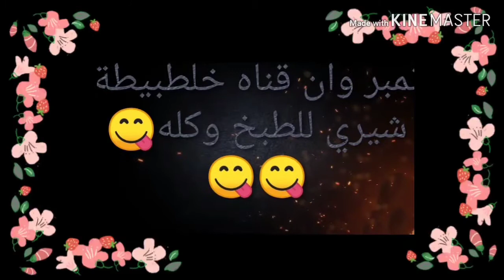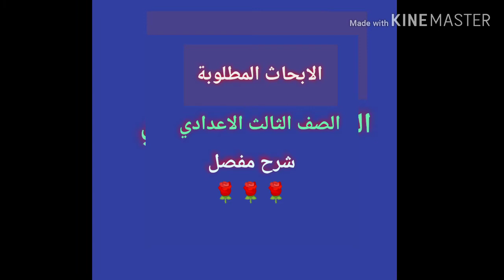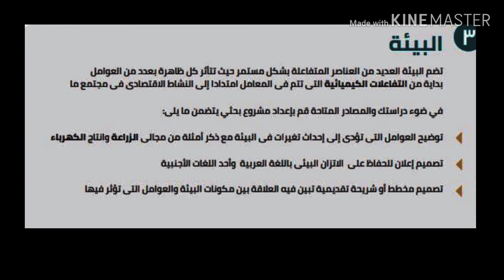الابحاث المطلوبة للصف الثالث الاعدادي|مواضيع مشروع البحث للصف الثالث الاعدادي "الامتحان التعليمي"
المشروعات البحثية للصف الثالث الاعدادي
قائمةابحاث الصف الثالث الاعدادي|مشروعات بحث طلاب الصف الثالث الاعدادي
لطلاب الصف الثالث الاعدادي تعرف علي موضوعات الابحاث المطلوبة
الابحاث المطلوبة للصف الثالث الاعدادي مشروع بحث سنه 3ثالثة اعدادي"edu"
رسميا الابحاث المطلوبة للصف الثالث الاعدادي
قائمة الابحاث المطلوبة من طلاب الصف الثالث الاعدادي
ابحاث الصف الثالث الاعدادي#امتحان نهايه العام
الصف الثالث الاعدادي موضوعات البحث
التفاصيل الكامله للمشروع البحثي المطلوب من الصف الثالث الاعدادي
موضوعات بحث الصف الثالث الاعدادي| المشروعات البحثية للصف الثالث الاعدادي